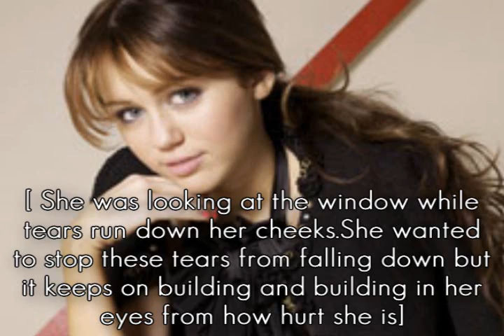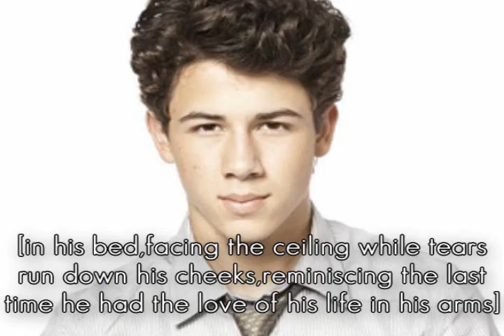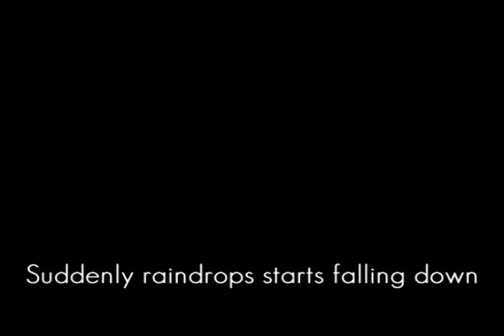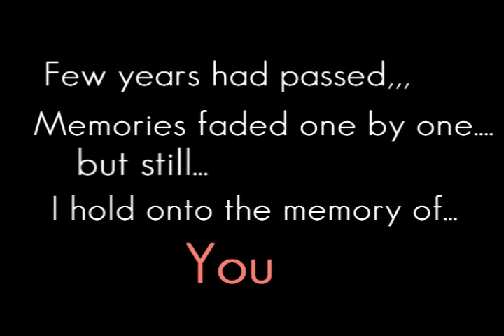Between Broken Lines~ Part 4~ A Niley Story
yeah sad but it gets better later...
Niley will happen don't ya worry,this is drama not suspense and YES there is Joley for a while
20 comments or you guys have to wait til the next one,so please comment